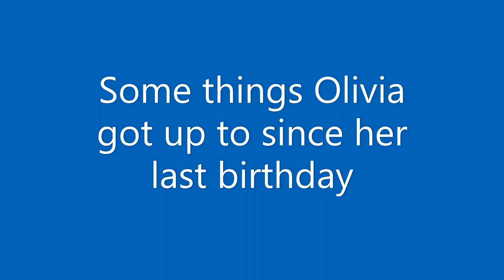Grace VanderWaal / Her sister Olivia's 23rd birthday on 21st September 2023 /